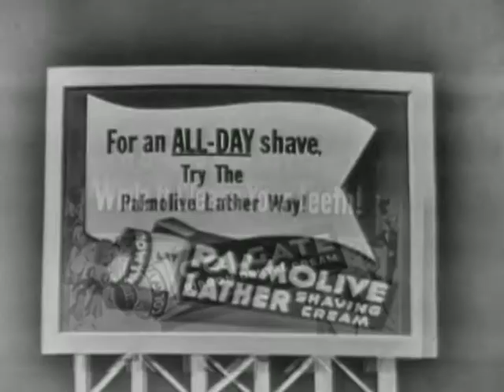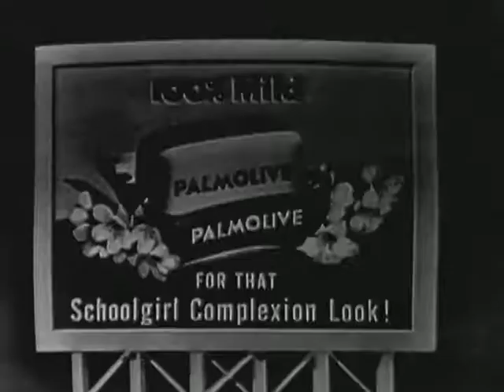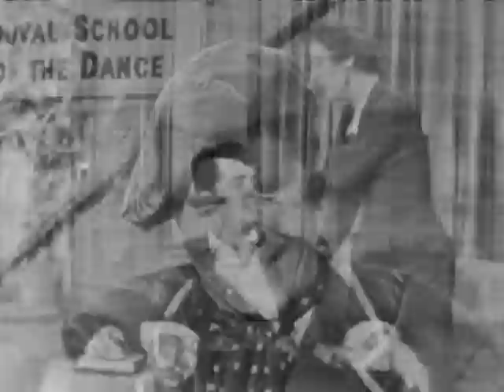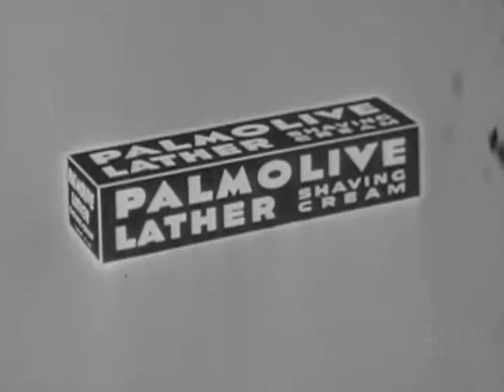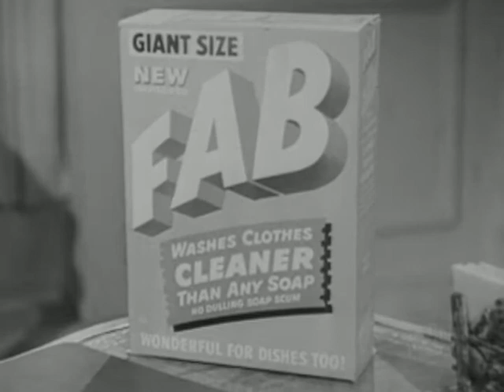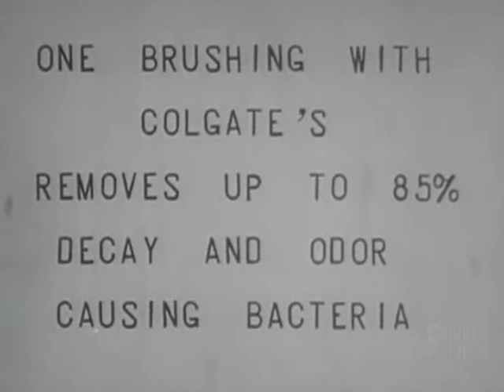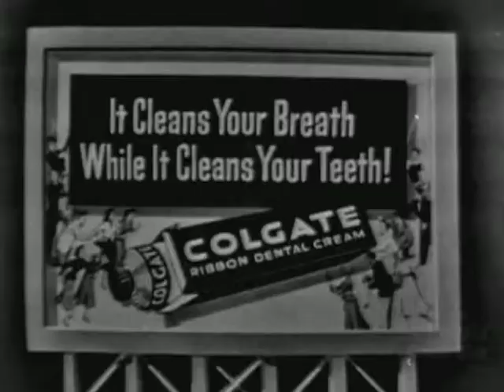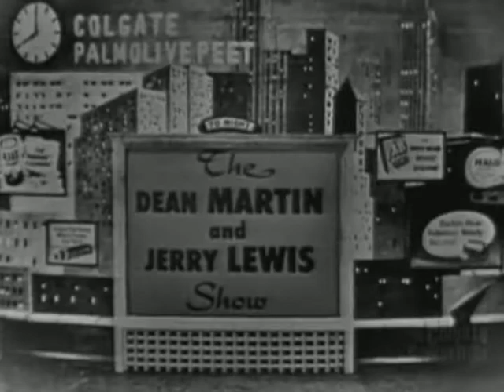The Colgate Comedy Hour | Season 1 | Episode 19 | Dean Martin | Jerry Lewis | Jerry Lester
Jerry Lester hosts with the regular cast of his series "Broadway Open House": David Street, Dagmar, Milton DeLugg, The Mello-Larks, and Wayne Howell. Guests are Kukla, Fran and Ollie, Fred Allen, and actors Pat O'Brien and Joan Bennett. Allen and Lester participate in one of Dagmar's plays.

Here are Dean Martin and Jerry Lewis at their madcap and musical best! The Colgate Comedy Hour is best remembered for the shows hosted by Martin and Lewis that were broadcasted live from 1950 to 1955. Guest stars include Frank Sinatra, Jack Benny, Dorothy Dandridge, Burt Lancaster, Rosemary Clooney, plus many, many more!

Directed by: Ernest D. Glucksman, Kingman T. Moore, Fred Hamilton, Jim Jordan, Bud Yorkin, Ed Sobol, Sid Smith
Starring: Dean Martin, Jerry Lewis, Andy Griffith